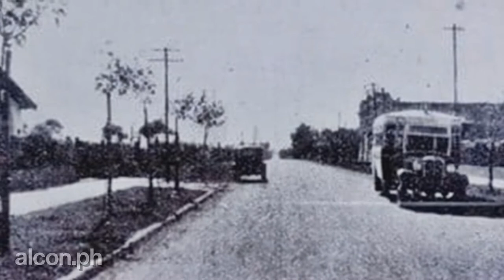LOMAS DE ZAMORA en el recuerdo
Secuencia de fotos antiguas del partido de LOMAS DE ZAMORA (Banfield, Lomas y Temperley), extraidas de la web y ordenadas cronológicamente